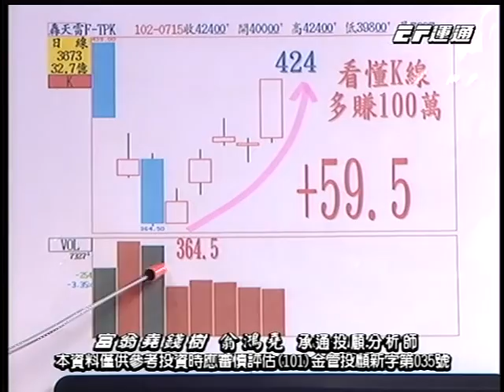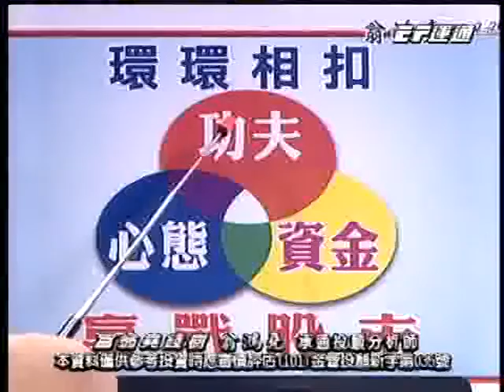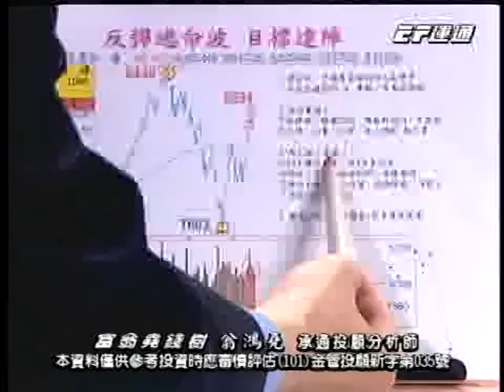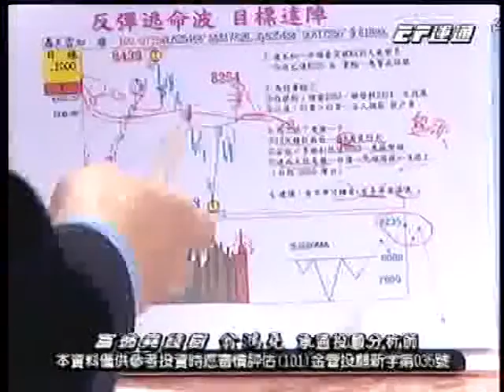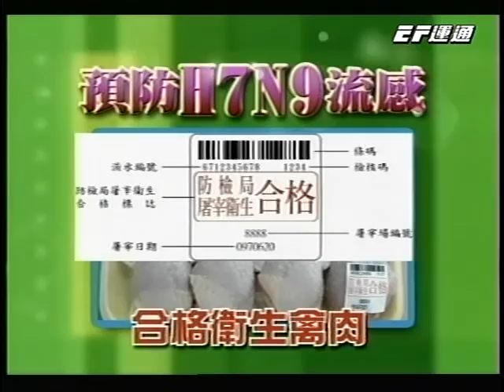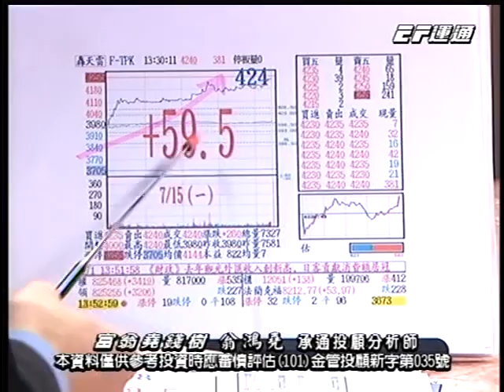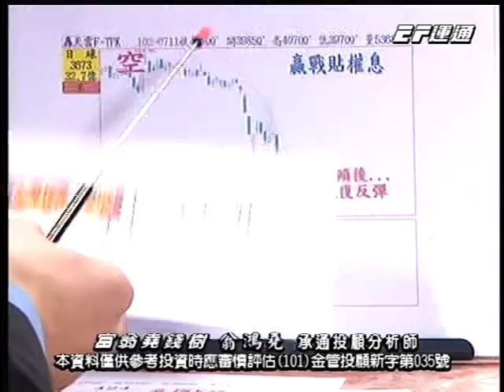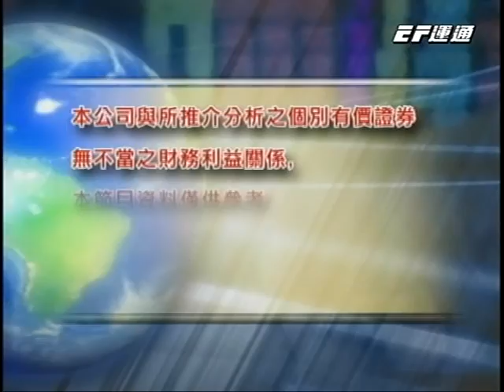20130715 1430 翁鴻堯 富翁堯錢樹